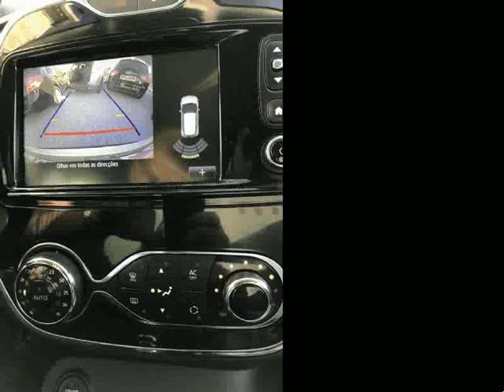Renault Captur 1.5Dci Intense EDC ECO2 para Venda em RCA . (Ref: 446763)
Renault Captur 1.5Dci Intense EDC ECO2 para Venda em RCA . (Ref: 446763) do ano 2013 com 114000 Kms. .Todos os dados e disponibilidade carecem de confirmação junto do vendedor.